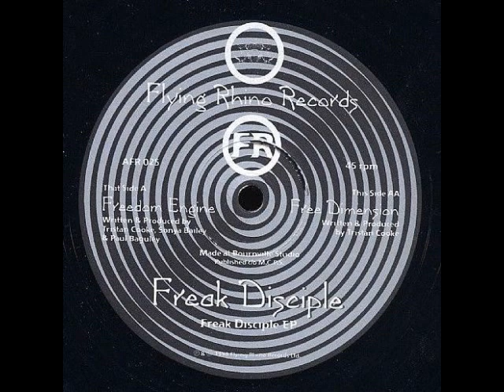Freak Disciple - Freedom Engine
Freak Disciple – Freedom Engine EP
Label: Flying Rhino Records – AFR 025
Format:
Vinyl, 12", 33 ⅓ RPM, EP
Country: UK
Released: 1998
Genre: Electronic
Style: Goa Trance, Psy-Trance